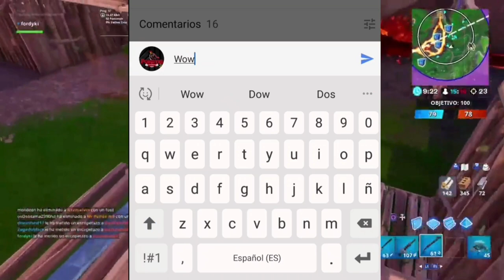*RÁPIDO* ¡NUEVO TRUCO / BUG / GLITCH para ser INVISIBLE en FORTNITE! | Fortnite Battle Royale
Aquí os traigo un NUEVO TRUCO / BUG para ser INVISIBLES en FORTNITE y poder TROLEAR a tus amigos y a personas online en la TEMPORADA 10 *TIENES QUE VERLO YA*